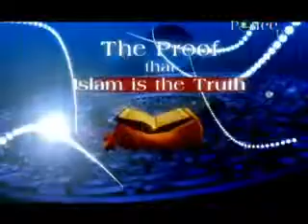7 - Embryology - The Proof That Islam Is The Truth - Abdur-Raheem Green.1-2.flv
A new series of Abdur-Raheem Green called "Proof that Islam is the truth. It consists of 15 parts & leaves no doubt that Islam is from God -- it is very useful and effective for both Muslim in dawah and for Non- Muslim to know the truth. The text of these lectures is added next to the video in our website, just click or use this
You will enjoy having both visual and written text in one place, Insha Allah.
مع تحيات
المركز الثقافي لدعوة الجاليات
دعوة غير المسلمين إلى الإسلام وتوعية الجاليات
The Cultural Center for Foreigners' call
Inviting Non-Muslim to Islam and educating Islamic communities
اليمن - صنعاء - شارع حده - جوار القطرية للطيران
Yemen -- Sana'a -- Haddah St. -- Next to Qatar Airways